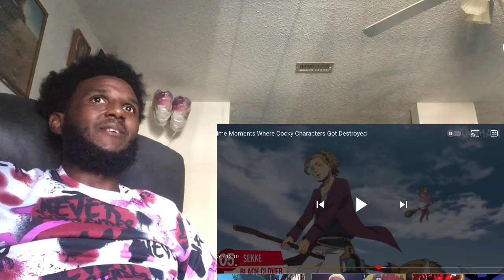Anime moments where cocky characters get destroyed | priceless reaction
Don’t own the rights just reqcting to the video.